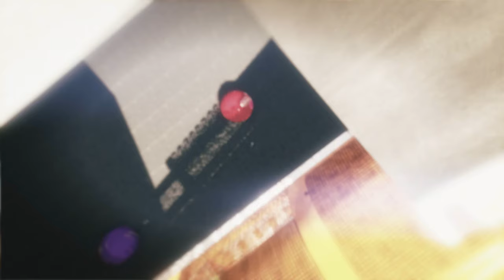MEGA RAMP vs RPG ! (Humiliation)